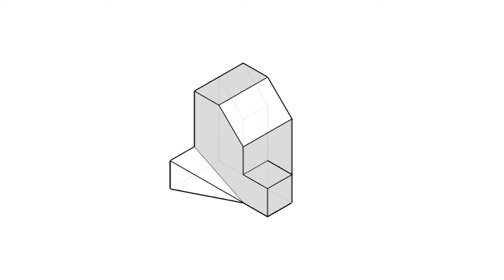基礎圖學實習-全華圖學058頁第04題/不同視角/方眼紙畫法/第三角法-等角圖展示